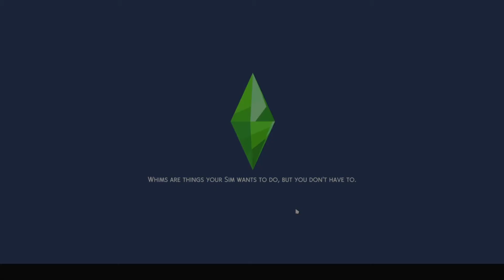CUSTOM ANIMATION SHOWCASE|Harajuku Black|Part 3: Quick Drags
Check out my tumblr to see when I drop some custom overrides this month!